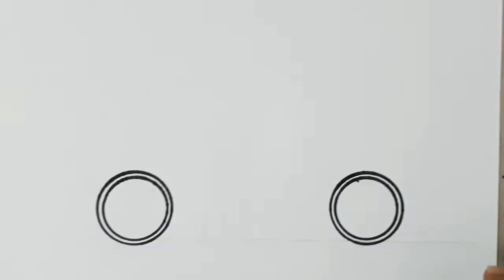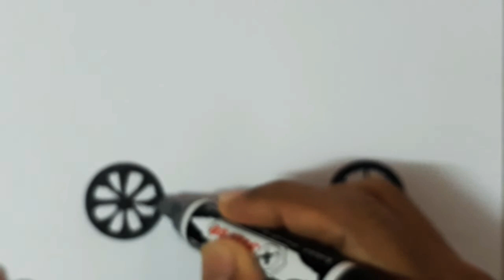วาดรูปรถแข่ง ง่ายๆ สวยๆ How to draw a race car ,,, easy drawing ,,,,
วาดง่ายๆ รถแข่ง สวยๆ ครีบ,,,,